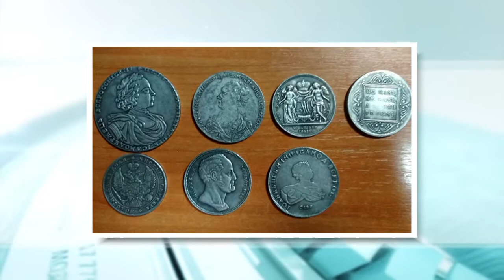Де-факто 14 09 2018